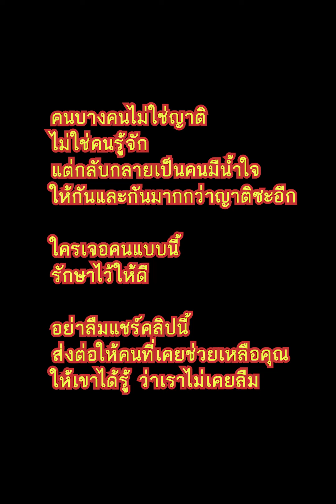คนแปลกหน้า ไม่รู้จักกัน แต่ช่วยเหลือกัน!